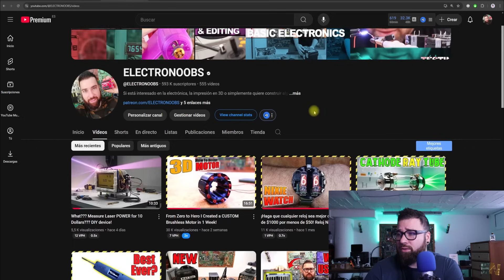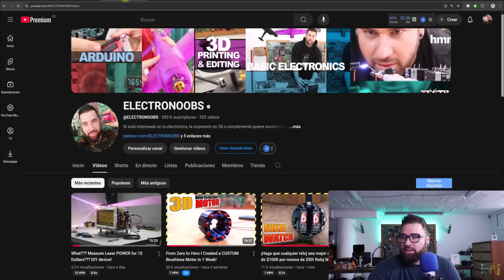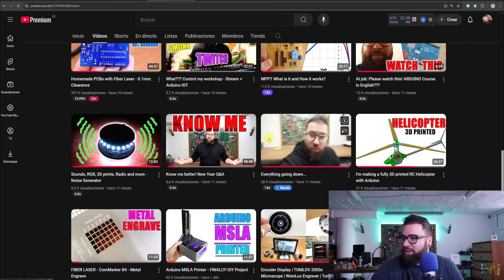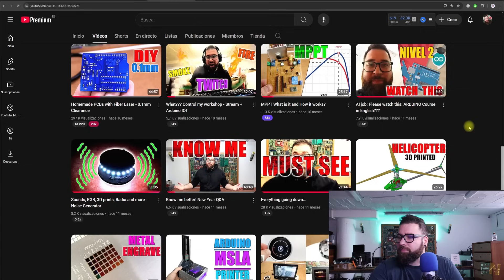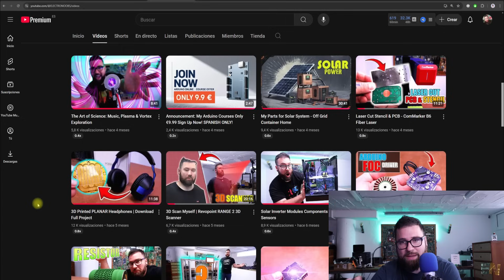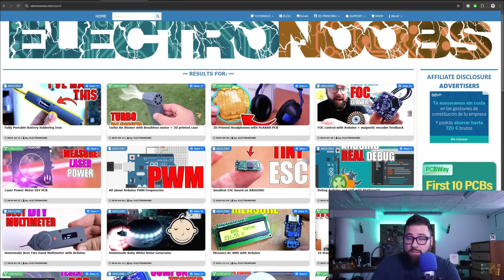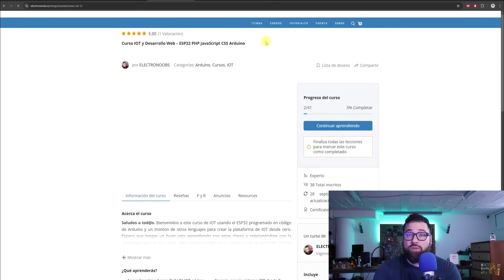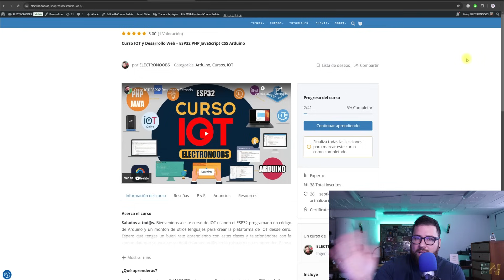BIG NEWS! Is 2025 the YEAR of GROWTH for My Channel?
Happy new year and happy holidays to everyone! I have some great news! Prepare yourself for a brand new year 2025 full of projects!!

🔀LINKS
🔀Kit bobina Tesla
🔀Kit Gases Nobles
🔀Plasma Ball